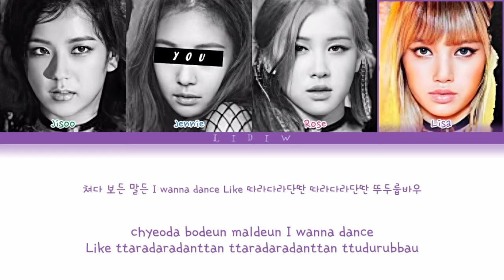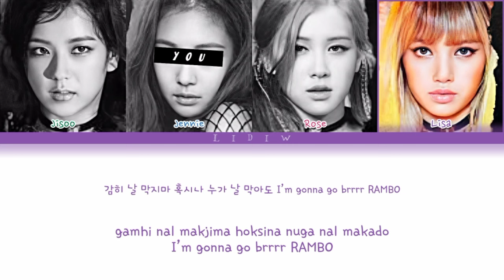Blackpink || BOOMBAYAH but you are Jennie (Color Coded Lyrics Karaoke)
@Fatime's diary @Ronda Rousey

🇧🇷| Blackpink BOOMBAYAH mas você é a Jennie (Karaokê)